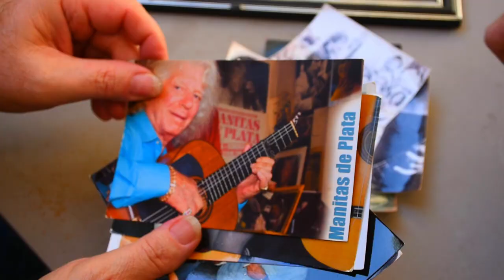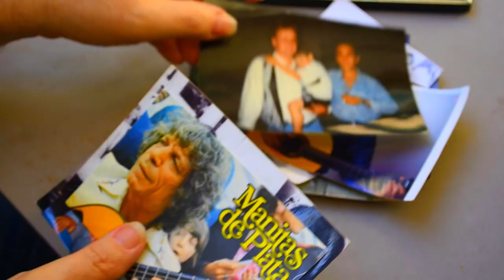Compas (CLIP) - Cover de Joseph Baliardo (Manero) "La Chunga Flamenca"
❤🌟Dans ce nouveau clip compas replonge dans ce qui lui est de plus cher ses racines❤!
Soyez y attentif vous y verrez des images personnelles quelques souvenirs ! 🌟❤
Ce titre fard du registre de Manero Baliardo le papa de Fabricio  "La Chunga Flamenca " qu'il a interprété dans le monde entier tout au long des tournées avec Manitas. 🌟❤
Vous y verrez aussi une des guitares de Fabricio signé par son grand-père Manitas 🌟❤

🌟 À nos étoiles qui veillent sur nous 🌟

🌟❤ Manero & Manitas de Plata❤🌟

Merci à Davina Gendraud (artiste peintre des stars) pour ce tableau improbable 😉

‎@COMPAS Officiel

nico_compasofficiel

ou

fabricio_de_plata_compas